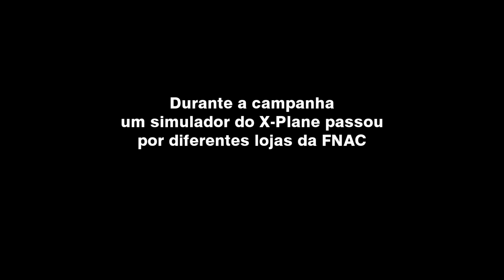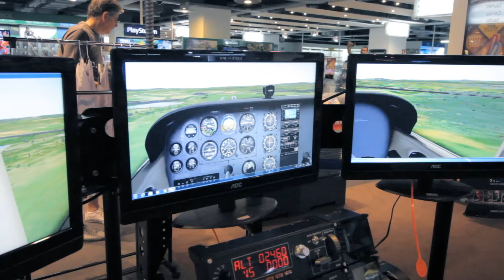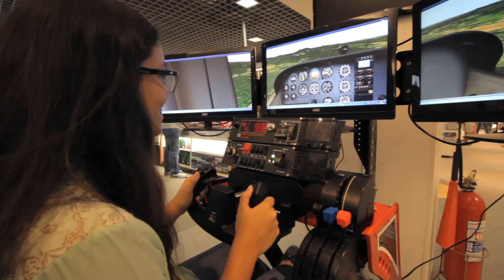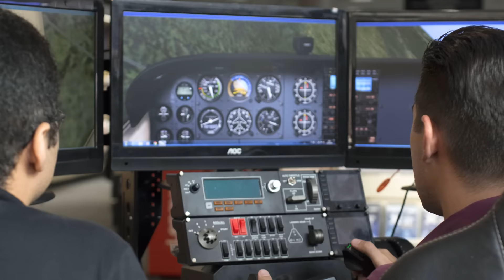Simulador do X-Plane nas lojas da FNAC | Canal Piloto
O Canal Piloto faz parte da Bianch, a rede com a maior editora e loja de aviação do Brasil.

Bianch Pilot Shop - A maior loja de aviação do Brasil
Rua Dep Joaquim Libânio 254 - SP

Looping - Escola de Aviação Leve
Aeroporto de Atibaia - SP (SDTB)